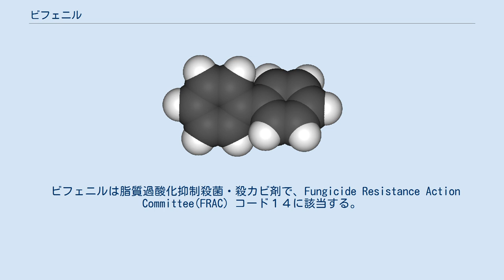ビフェニル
ビフェニル（biphenyl）とは、分子式 C12H10、構造式 C6H5-C6H5のポリフェニル系炭化水素で、2つのフェニル基が単結合で共有結合した構造を持つ芳香族炭化水素である。
Ph2 とも表記される。
 コールタール中に存在し、ベンゼンを赤熱した環に通じると生成する。
 常温常圧では白色結晶の固体である。
固体のビフェニルは2つのベンゼン環は同一平面上にあるが、溶液または気相では約45°ねじれていることが知られている。
 1937年頃からイスラエルで使用され，防ばい効果が認められて欧米でも使用されるようになったのを受けて、日本でも柑橘類の防かび剤（食品添加物扱い）として用いられているが、最近では耐性菌が見られるようになり、あまり使用されていない。
 ビフェニルは脂質過酸化抑制殺菌・殺カビ剤で、Fungicide Resistance Action Committee(FRAC) コード１４に該当する。
真菌における膜合成に作用する脂質過酸化を阻害すると提案されている。
エトリジアゾールなどのこのクラスの構成要素はまた、呼吸およびメラニン生合成などの他の生物学的プロセスにも作用し得る。